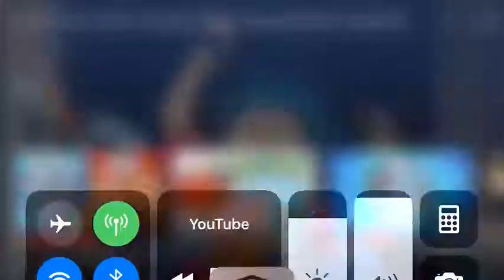BEYBLADE Burst Evolution:boa vs valt